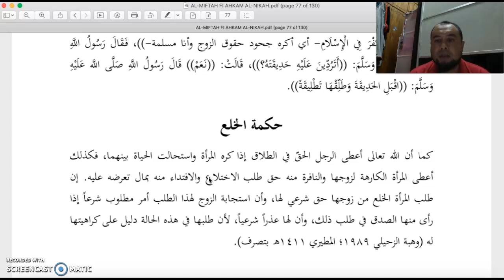AL-MIFTAH FI AHKAM AL-NIKAH WAHDAH 6/5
KULIAH TENTANG BAB NIKAH / MUNAKAHAT : TALAK (CERAI), KHULU', ILA', ZIHAR DAN LI'AN